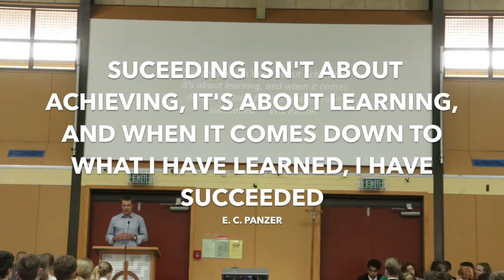Attitude Is Everything - Erik Panzer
This is a short excerpt of my speech that I delivered when I was given the chance to be the Guest Speaker at an awards ceremony at Garin College in October, 2017.